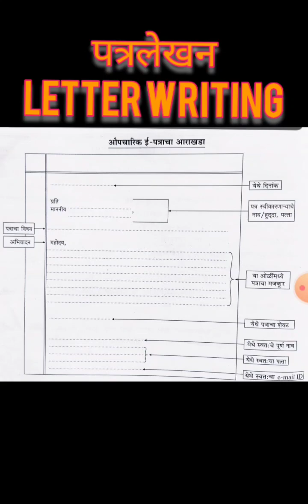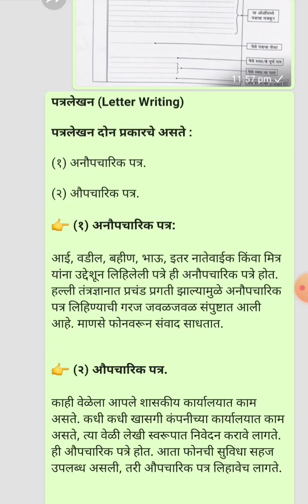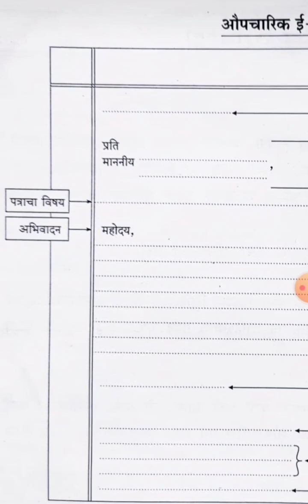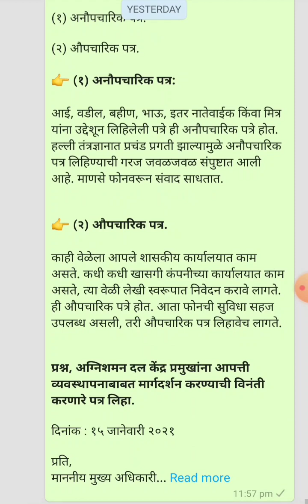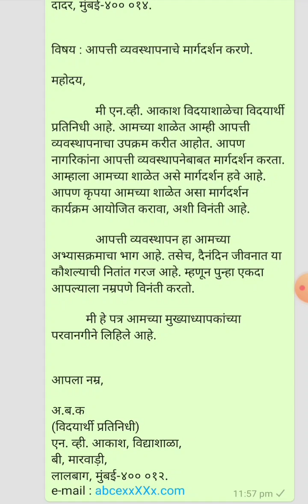Letter Writing Marathi